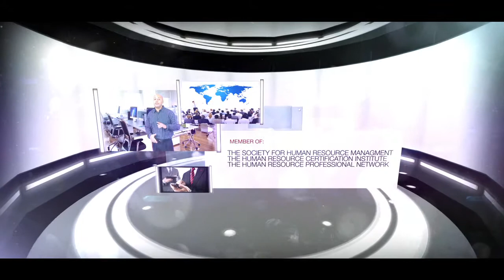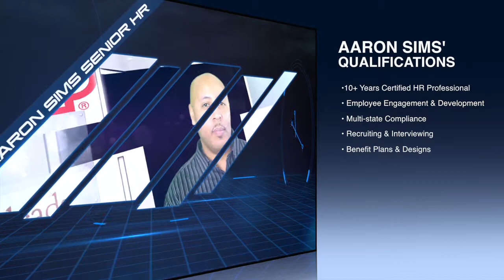Aaron Sims Resume